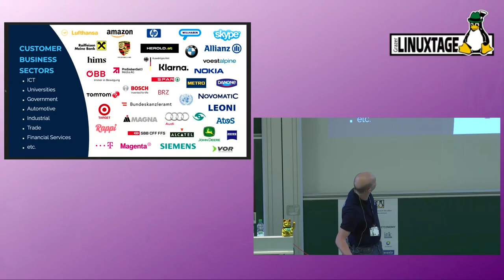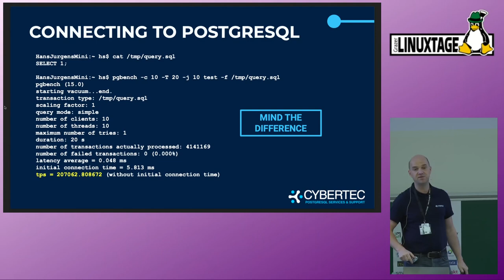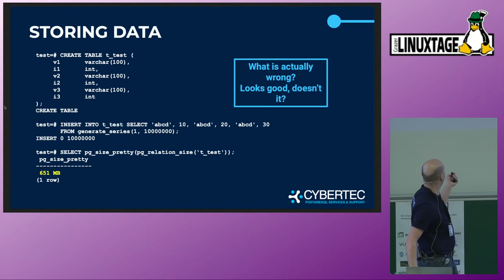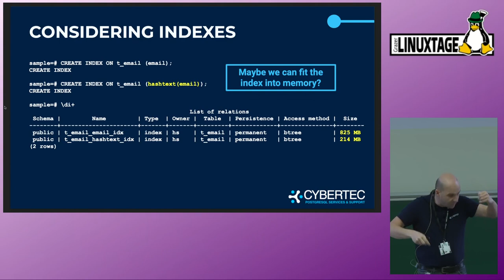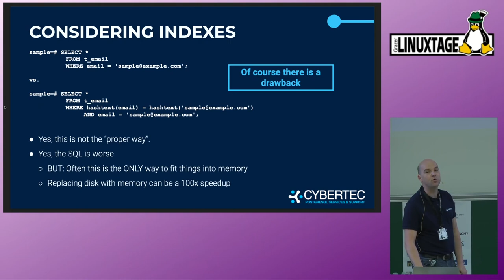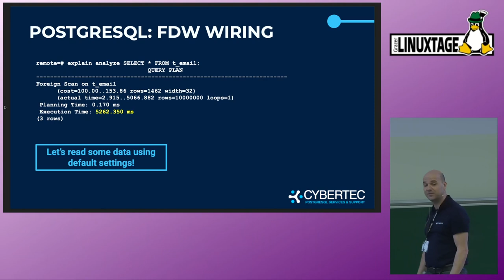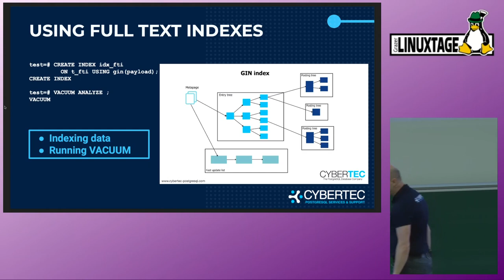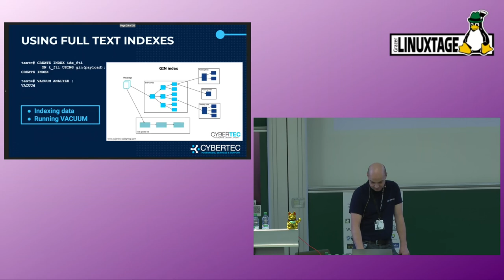Grazer Linuxtage 2023 - PostgreSQL: Performance Tipps, die man noch nie gesehen hat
PostgreSQL ist als Database mittlerweile weit verbreitet. Dieser Vortrag zeigt Performance Tips, die man so noch nie gesehen hat. Es werden einige Geheimnisse verraten, die man üblicherweise im Internet nicht gleich findet.

Um aus PostgreSQL das gewünschte Level an Performance heraus zu holen, kann man im einfachsten Fall an der Konfiguration schrauben.
Es gibt allerdings noch viele andere Möglichkeiten, die zu wesentlich größeren Performance Gewinnen führen können als einfache Config Einstellungen.
Im Rahmen dieses Vortrags werden wir uns ein wenig „geheimes Wissen" ansehen, das in vielen Bereichen zu Verbesserungen führen kann.
Das umfasst Storage, Datenstrukturen, Indexierung und etwas komplexere Dinge wie Composite Data Types. Dabei fokussieren wir uns auf Dinge, die in der Regel nicht so weit verbreitet sind.

Hans-Jürgen Schönig

https:/pretalx.linuxtage.at/glt23/talk/VMYJWC/